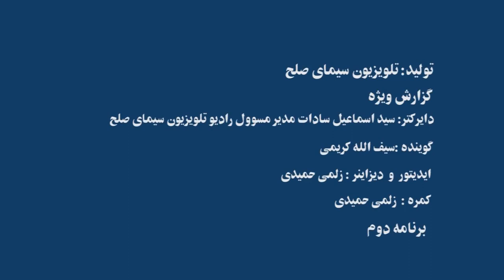گزارش ویژه سیاحت های بهاری در دامنه های سرسبز ولسوالی حضرت سلطان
گزارش ویژه تلویزیون سیماء صلح از سیاحت های فصل بهاری کارکنان رادیو تلویزیون سیماء صلح